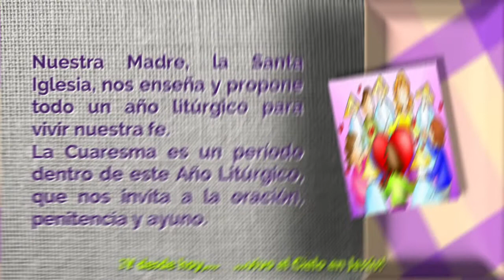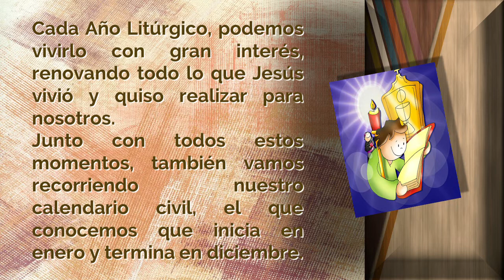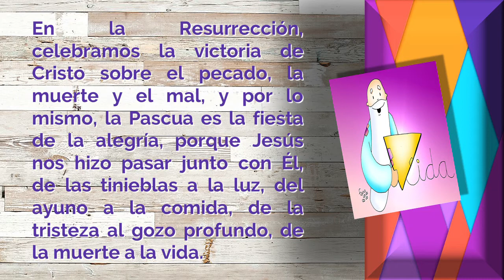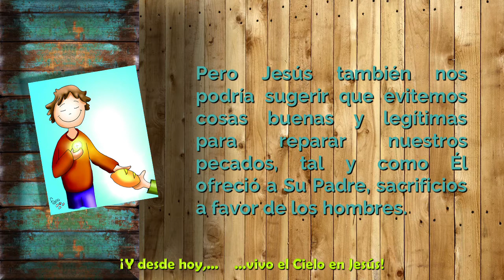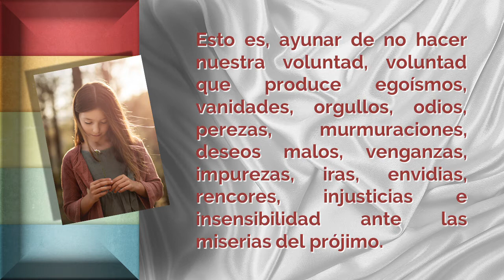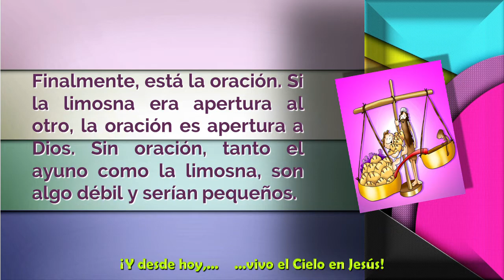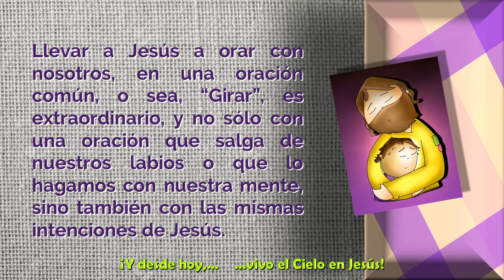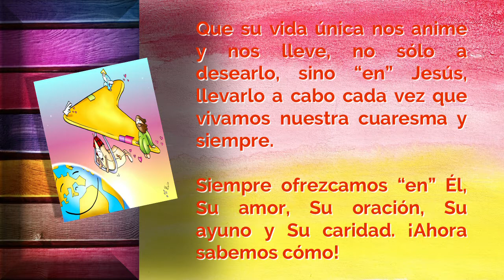051 I T-17 I Narración Tema 17 La Cuaresma